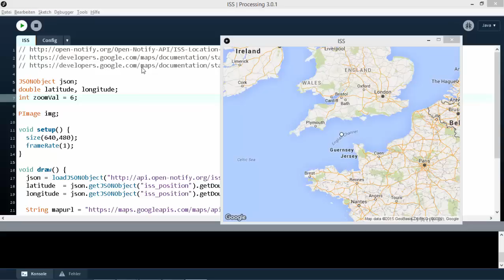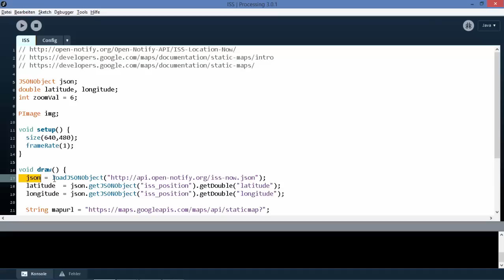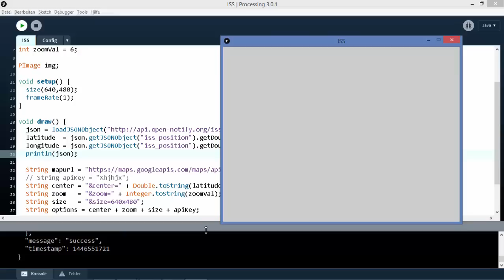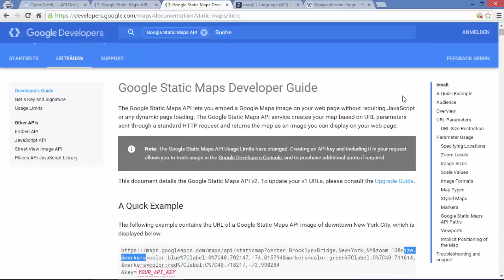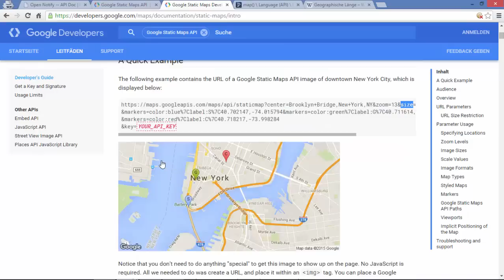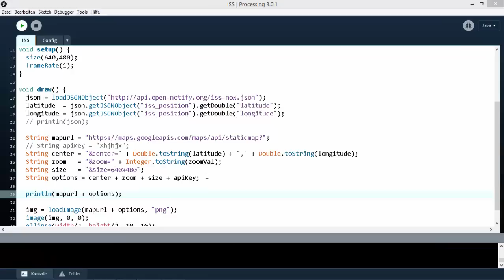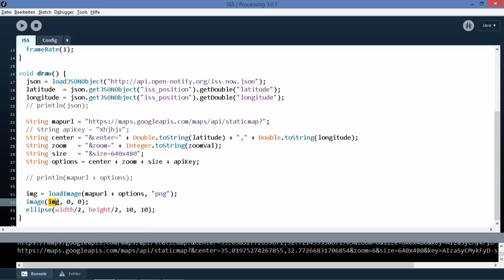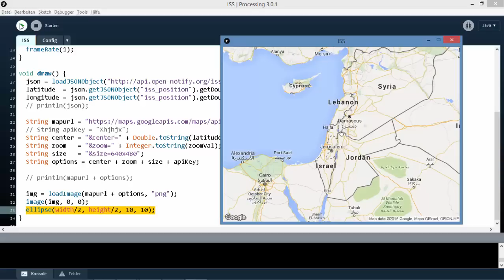ISS-Tracker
Das Programm zeigt den aktuellen Ort der Internationalen Raumstation (ISS), der gerade überflogen wird. Wir führen Datenquellen zusammen und brauchen keine Kontrollstrukturen.